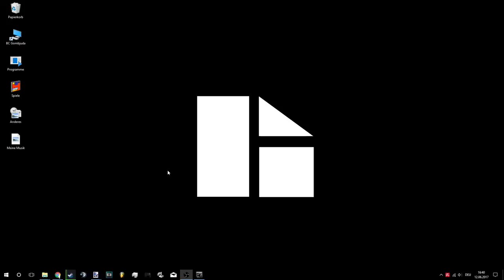DrachenBike Download - 1000 Abo Spezial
Danke für 1000 Abos! Kopiert eure Level in die Kommentare.
Downloads:
Hinweis: Windows könnte melden, dass das Programm gefährlich ist. Diese Meldung könnt ihr einfach umgehen, sofern ihr mir traut lel

Bei Problemen bitte in die Kommentare schreiben. Hab eigentlich selber keine Ahnung wie man so Games veröffentlicht lel.